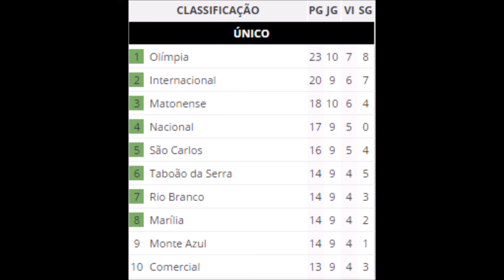CAMPEONATO PAULISTA 2017 SERIE A3 MATONENSE 0 X 2 OLÍMPIA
ESTÁDIO HUDSON BUCK FERREIRA EM MATÃO - SP

Jogo da 10° Rodada Matonense 0 x 2 Olímpia FC

TRANSMISSÃO: TV REDE VIDA

Dia: 11/03/2017

HRS: 10:00

11° RODADA, 15/03/2017 - COMERCIAL X OLÍMPIA

11° RODADA, 15/03/2017 - SÃO CARLOS X MATONENSE

O JOGO

OLÍMPIA GANHA DA MATONENSE EM MATÃO E É LIDER DA SERIE A3.
O JOGO FOI MARCADO POR MUITAS POLEMICAS DE LANCES COMO PENALTI DO OLÍMPIA E UM PENALTI NÃO DADO !!!

* Parceiros *

João Dutra